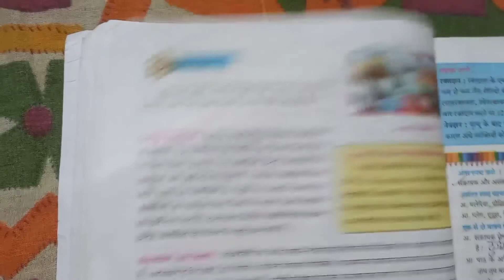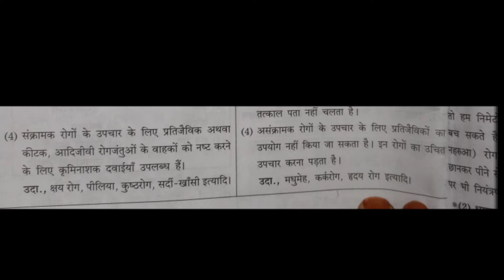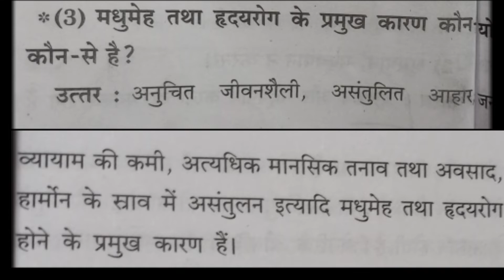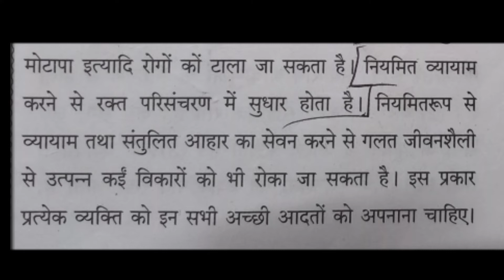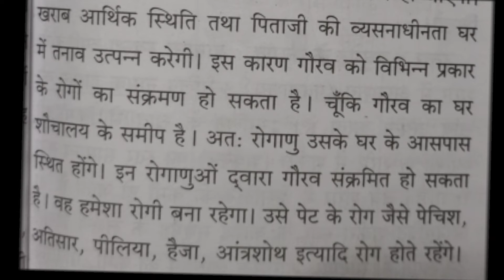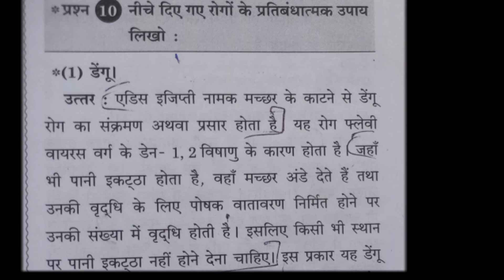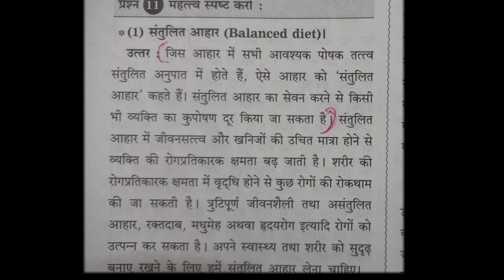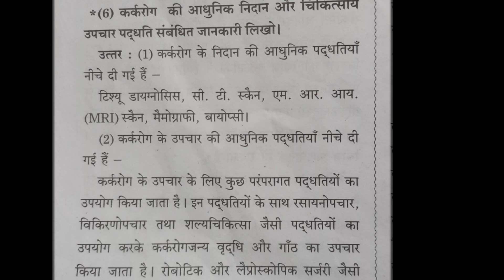कक्षा 8#विषय सामान्य विज्ञान#२. स्वास्थ्य और रोग#स्वाध्याय प्रश्न उत्तर#anand